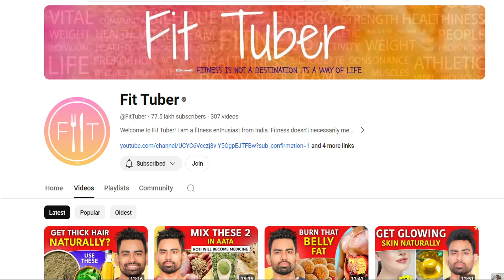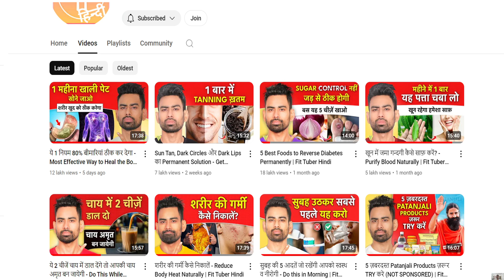Modern Science and Ayurveda information at one place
Information about YouTuber providing health information to people through research in Ayurveda and modern science.